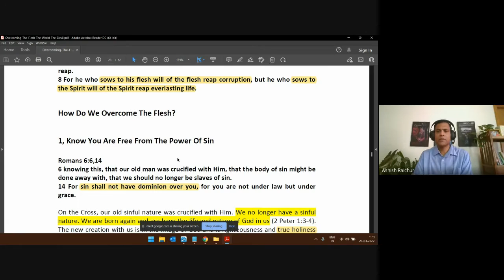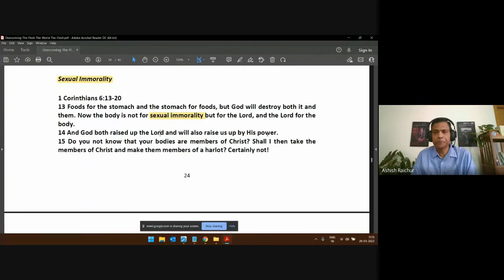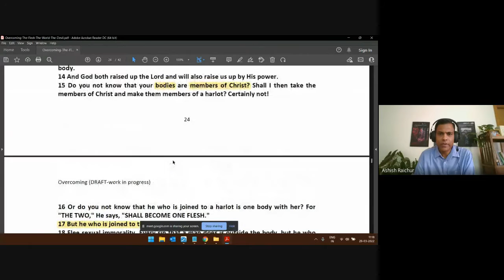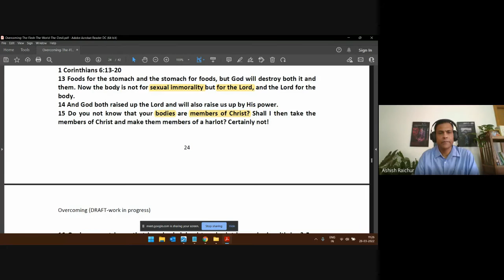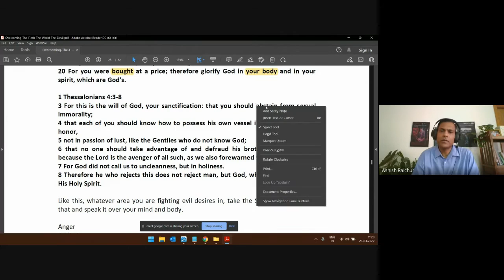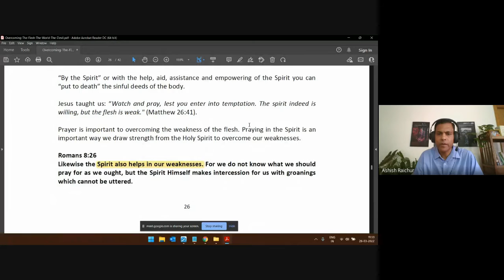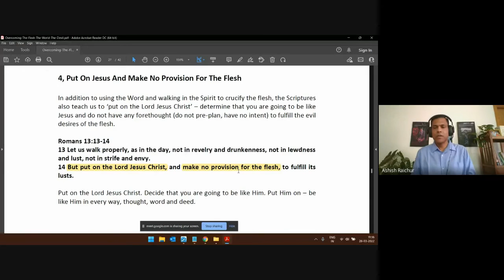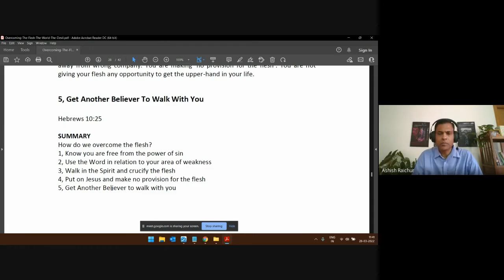Holiness | Lecture 21 : BC209-HOL-20220328